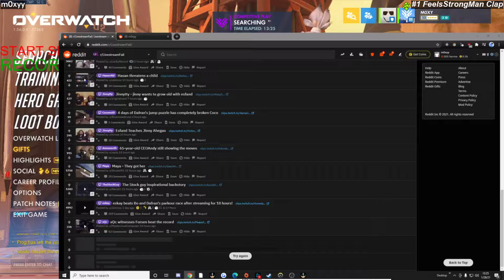Overwatch [Jan 28] | Twitch clips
0:00 #1 "FeelsStrongMan Clap"

0:41 #2 "lol?"

0:56 #3 "console tank"

1:56 #4 "oh no no no no  pepelaugh"

2:10 #5 "gg boys"

2:31 #6 "UltraViolet positions accordingly"